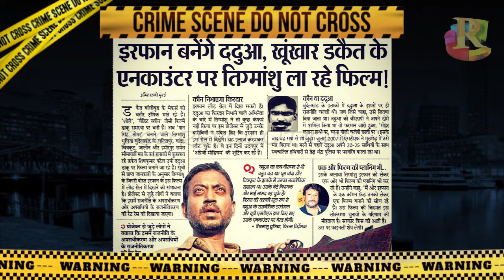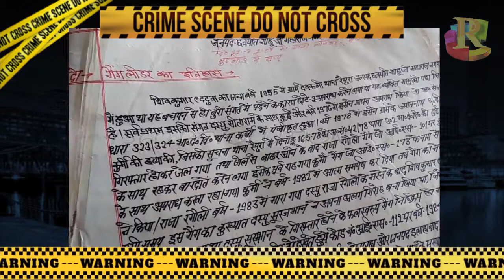जब बीहड़ में सिर्फ ददुआ की दहशत दहाड़ती थी | DACOIT DADUA | STORY OF DADUA | DADUA TEMPLE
ददुआ चित्रकूट में जाना पहचाना एक ऐसा नाम है, जो सबकी जुबान पर चढ़ा है. पर उसको लेकर लोगों का कभी एक-सा मत नहीं रहा. कुछ लोग उसे 'गरीबों का रॉबिन हुड' कहते हैं, तो कुछ एक बड़ा शातिर अपराधी. ददुआ की कहानी सुनने के बाद दिमाग में ये सवाल आना लाजमी है कि इतना रहस्यमय जीवन रखने वाला ददुआ आज कहां है? पर लोगों और पुलिस के रिकॉर्ड के अनुसार वह 2007 में पुलिस मुठभेड़ में मारा गया
A temple is being constructed in UP for notorious decoit, Shiv Kumar Patel aka Dadua.